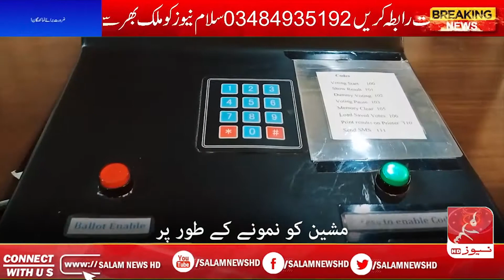Electronic voting machine has been introduced in Pakistan | Salam News HD